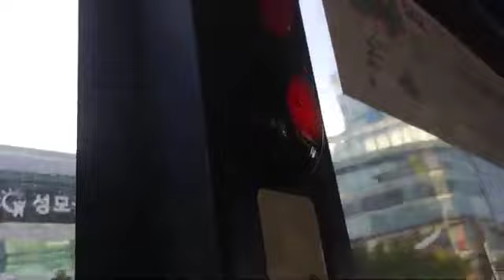대원여객 542번 3010호 하차벨영상